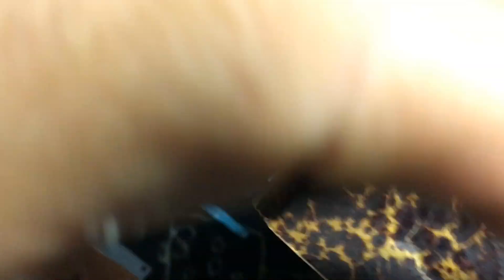SỬA HỘP ÂM CỦA ĐỒNG HỒ CUCKOO I ĐỒNG HỒ CỔ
MUA BÁN - SỮA CHỮA - PHỤC CHẾ ĐỒNG HỒ CỔ